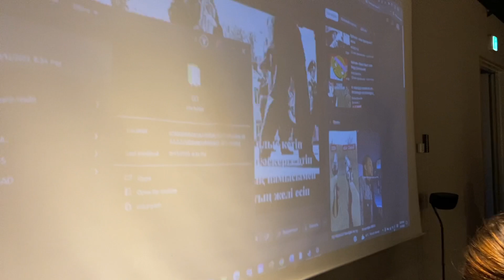Chuseok in Korea, fireworks festival, казахи в Сеуле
a long awaited vlog after a year of silence((
Sorry for taking so long but I am finally back on my channel and will try to be active and post more (cause my life is kind of getting fun haha)
inst: partofaloe